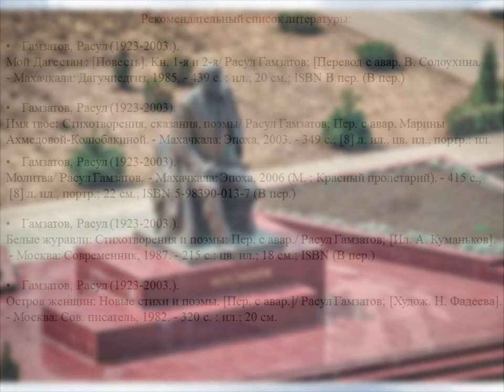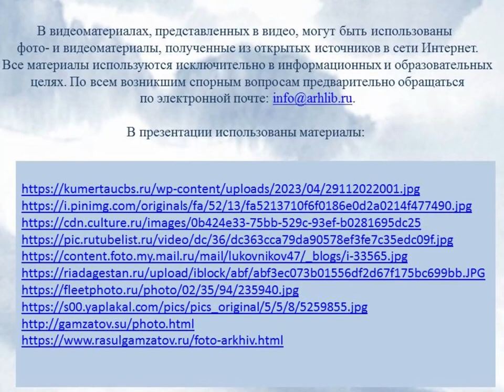Великий поэт Дагестана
Библиотека № 18 Северного округа предлагает познакомиться с биографией Расула Гамзатова и его творчеством.